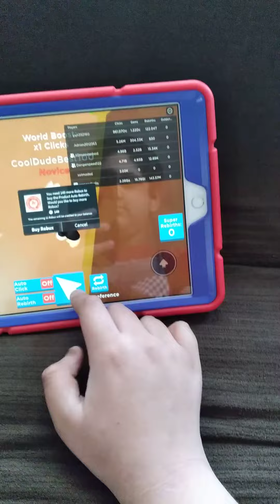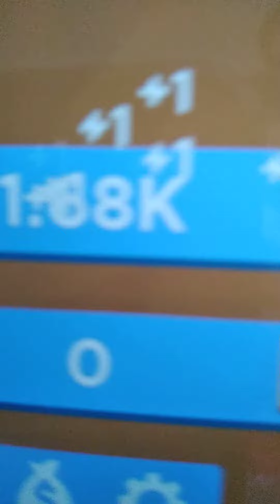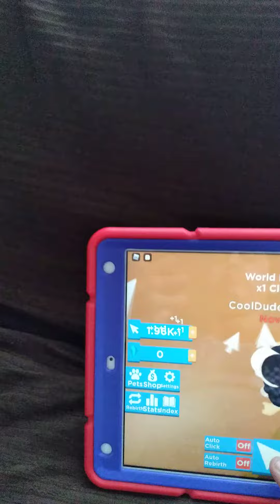May 31, 2021